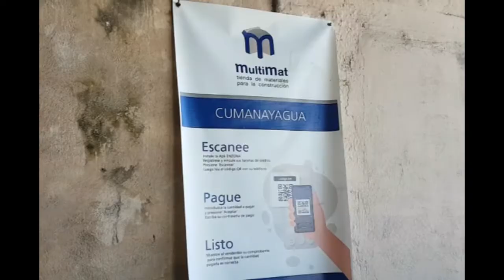Priorizan venta de materiales de construcción a personas con subsidios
La tienda de materiales de la construcción de Cumanayagua experimenta una disminución en las ventas con respecto a igual atapa del año anterior. Los recursos disponibles se distribuyen a las personas con subsidios.